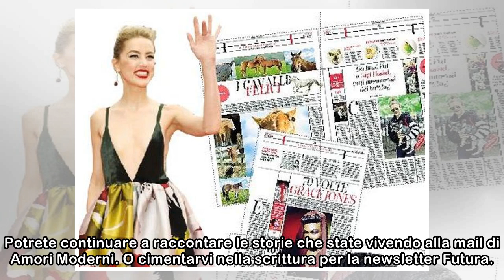LiberiTutti, domani gratis con il Corriere un nuovo supplemento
17 maggio 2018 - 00:20 Persone, cose, fare ed essere: i nuovi volti del bello. Terremo gli occhi aperti anche sullo scenario internazionale, per raccontarne vezzi e curiosità. E poi: classifiche (per ...